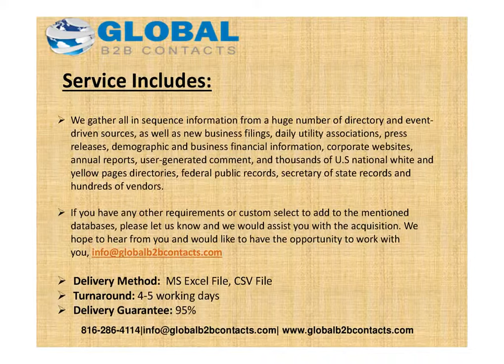Medical and Hospital Equipment Industry Email List